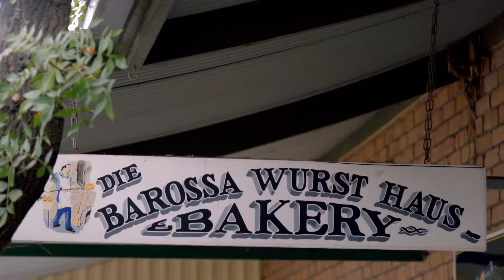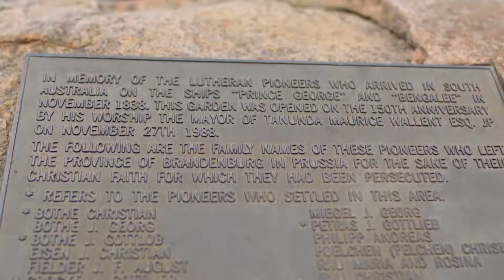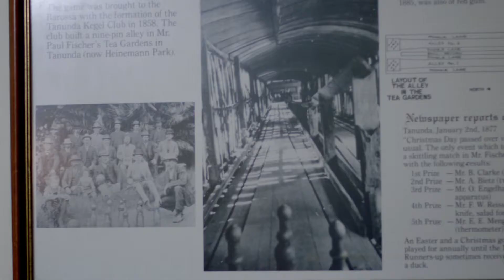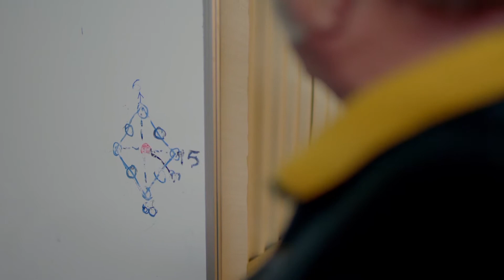Tasting Australia’s most iconic wine | The Wine Show starring Amelia Singer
I did not sleep the night before filming at the Henschke family home. Meeting Stephen Henschke, for a wine geek, is equivalent to thespians meeting Cate Blanchett. Both Australians are justifiably considered royalty in their specific fields. And yes, being introduced to Stephen, in his world famous vineyard, The Hill of Grace, was one of the most significant moments of my wine career – but not for the reasons I thought it would be.

I knew that this vineyard was over 150 years old, producing some of the most expensive wine in the world. These wines are not your stereotypical Aussie fruity, oaky, alcoholic fruit bombs; their exotic spice and concentrated flavours evoke the years of loving care this one family has given these grapes, over six generations. What I had not envisaged was how humble and genuine Stephen and all the Henschkes would be.

The tenacious Lutheran work ethic of the family’s immigrant ancestors is reflected in the winery ethos today. They view their job as earth’s caretakers, never producing more than they needed even when faced with commercial opportunities, and everyone works together as a supportive unit. That’s not to say that Stephen shies away from modernity, judging from the cutting-edge machinery and his dog’s own Twitter account. The Henschkes may make stunning wine but they do not take themselves too seriously – as the annual Kegel competition attests!